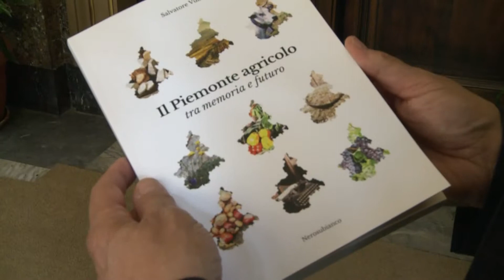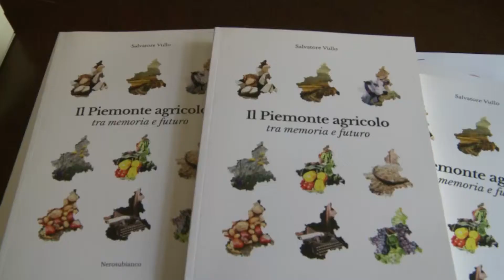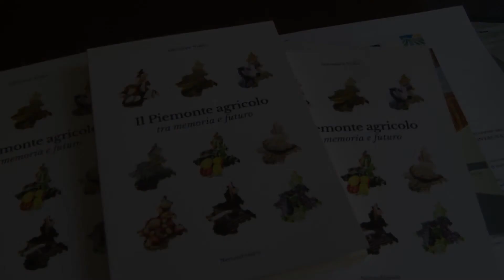PRESENTATO IL LIBRO ‘IL PIEMONTE AGRICOLO, TRA MEMORIA E FUTURO'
“Il Piemonte agricolo, tra memoria e futuro”: questo il titolo del volume scritto da Salvatore Vullo che propone un viaggio tra le eccellenze del territorio piemontese, esaltando la qualità dell’agricoltura del Piemonte e le figure di tante donne e uomini che hanno contribuito a crearla. Il libro è stato presentato presso la Camera di Commercio di Cuneo.